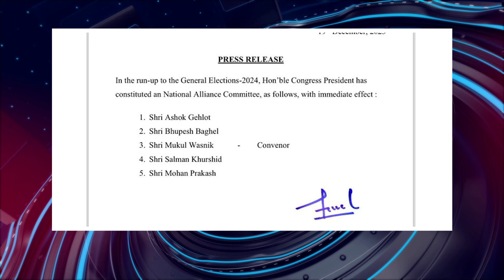பொதிகை இரவு 9 மணி எக்ஸ்பிரஸ் செய்திகள் [19.12.2023]